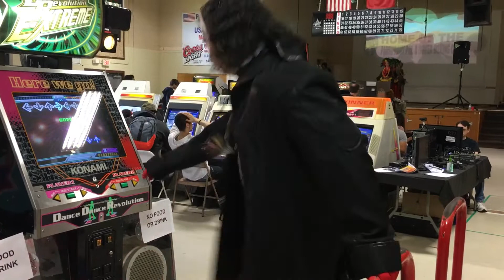Joker from persona 5 dances love shine Ddr @ AVGC 2017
Joker from persona 5 prepares for his new dancing game with some Ddr doubles. Shot at A Video Game Con 2017